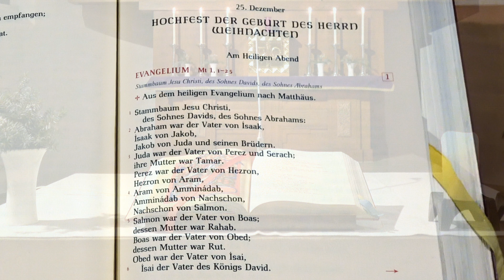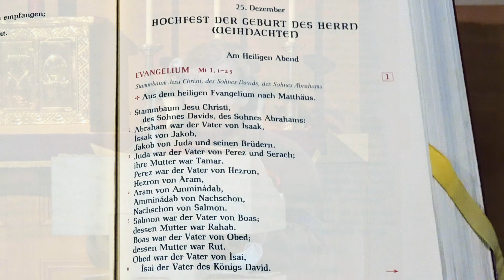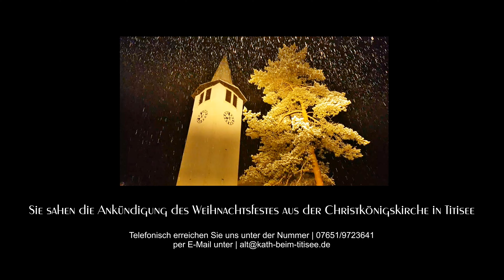Martyrologium Romanum - Ankündigung des Weihnachtsfestes | Christkönigskirche Titisee 🇩🇪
Feierliche Ankündigung des Weihnachtsfestes nach dem römischen Martyrologium - aus der Christkönigskirche in Titisee im Hochschwarzwald 2020.

Liturgische Leitung | Pastoralreferent Andreas Alt
Lektorin | Hedwig Tritschler
Gesang | Jeanette & Matthias Stegerer
Organistin | Miriam Zahlten

00:00 Glockengeläut
00:30 Lied - GL 236, 1-3 - EG 8, 1-3 | Es kommt ein Schiff geladen
02:16 Liturgische Eröffnung | Einführung
04:21 Ankündigung der Geburt des Herrn | Weihnachtsmartyrologium
06:53 Schriftverkündigung | Mt 1, 1-25
11:50 Impuls
16:18 Weihrauchritus mit Gloriahymnus - GL 250, 1-3 | Engel auf den Feldern singen
20:05 Vater unser
21:01 Segen
21:56 Lied - GL 241, 1-4 | Nun freut euch ihr Christen